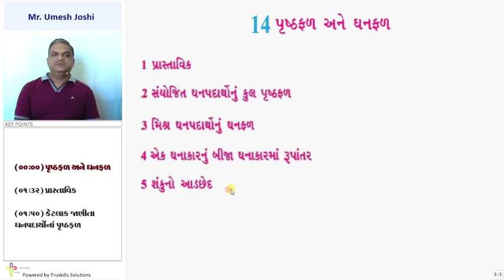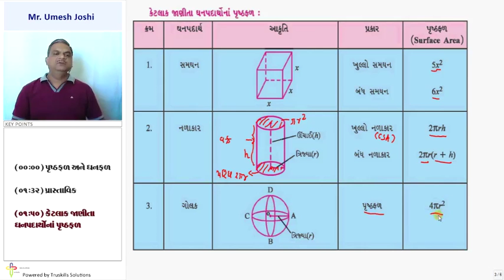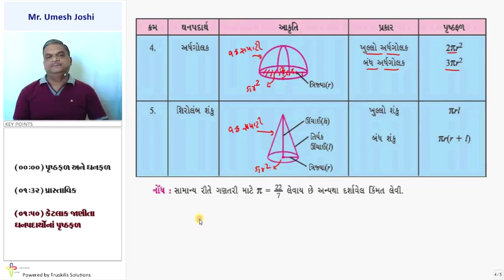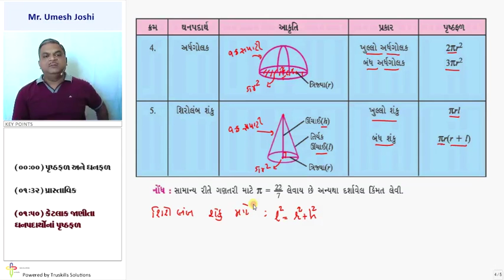Prastavik - 10th Mathematics (GSEB)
GSEB 10 Maths, Chapter - Prusthfal ane Ghanfal, Topic - Prastavik